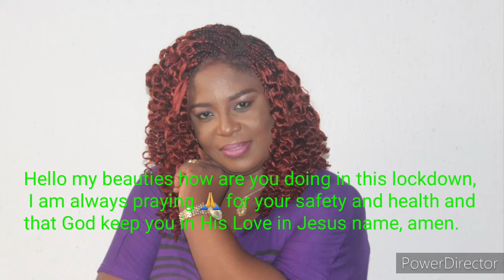Lets do a Giveaway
Time to give back to all my subscribers in this time of need.  feel free to participate if you are resident in Nigeria, watch out for Instructions on how to be a part of it.